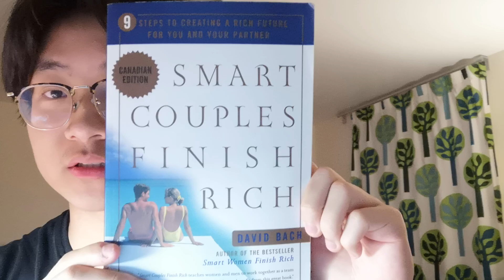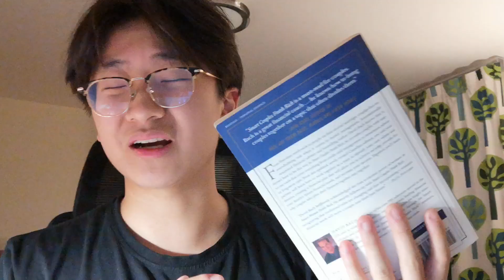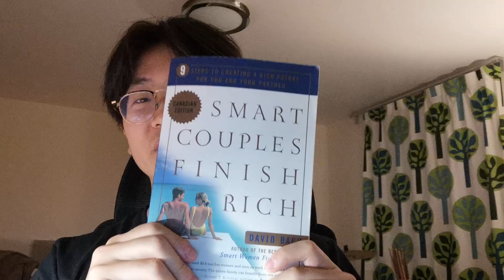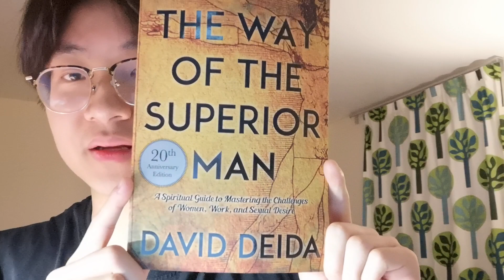Summer Reading Week 5 - "Smart Couples Finish Rich" by David Bach